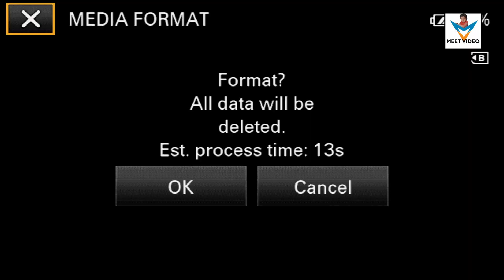Koli No Vat || Alapa Parmar || Meet Video Chotila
New Gujarati Video 2019

Producer -Dhirubhai Dabhi
Label - Meet Video
-Singer-Anuben Paramar
Editing -  Dhirubhai Dabhi, Meet Video Chotila

- Dhirubhai Dabhi
- Bhavesh Goyal
- Umesh Madhar (Mit Films)
- Kalpesh Mer (Ramdev Studio)

    :: Special Thanks to ::
- Meet Dabhi
-Deluxe Pan Than - Kalubhai  - Mo:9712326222
- Jayesh Nakiya (Shiv Shakti Guest House Chotila)
- Full School
- Meet Studio
Mahesbhai( OM Rudr Sudio -Bavla)
Milanbhai Bavliya  (Chamunda Studio)

Managed & Powered by - MEET VIDEO